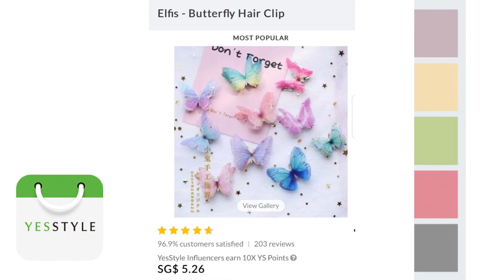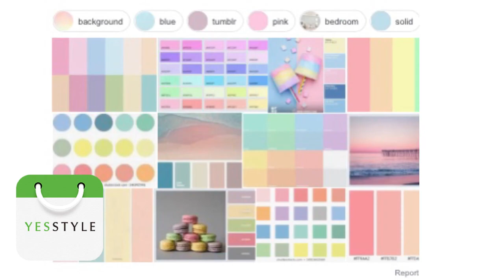PASTEL CAMPAIGN by YesStyle